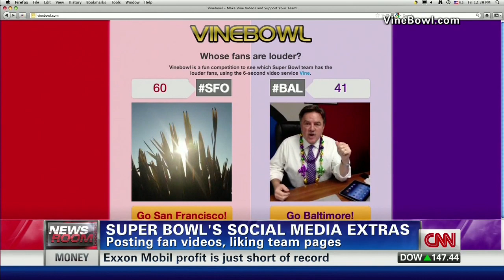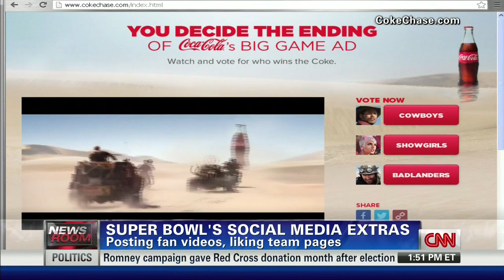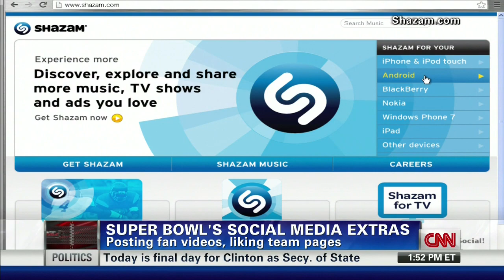Mario Armstrong Discusses the Second Screen Bowl (CNN)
This year's Super Bowl is going to be the biggest even in terms of second screen experiences. To find out how to make the most of your smartphone or tablet during this year's Super Bowl, check out the clip then head over to Mario Armstrong's blog: